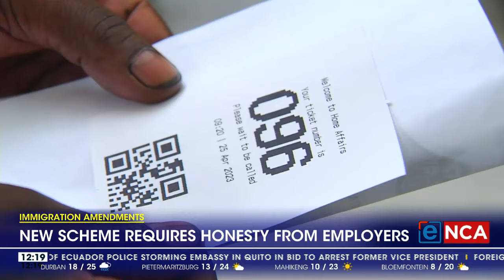Immigration Amendments | New scheme requires honesty from employers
Home Affairs' new Trusted Employers Scheme could see visa processing cut down to 20 days. But the department is putting the emphasis on "trust".